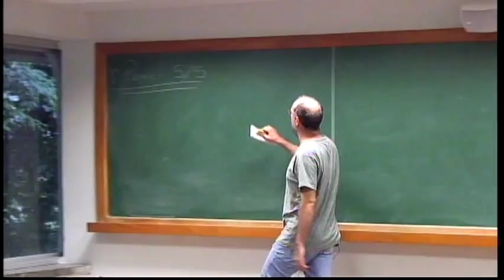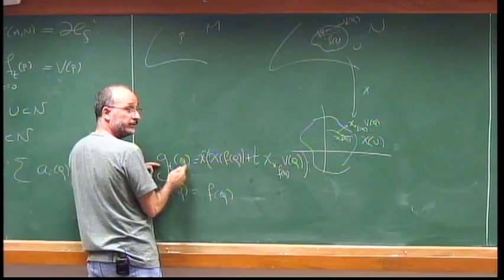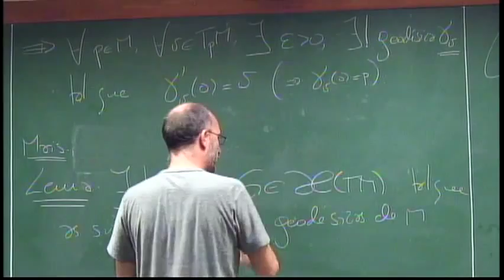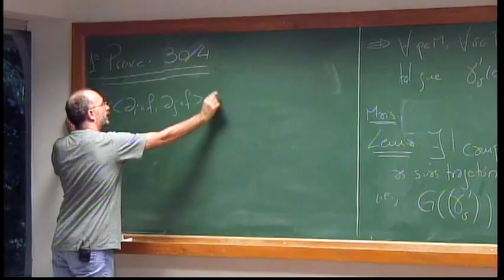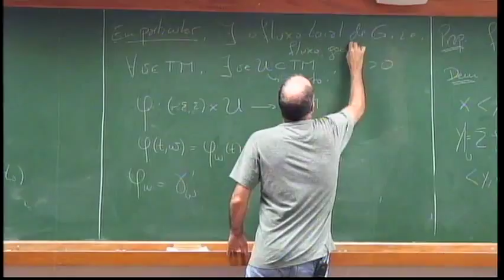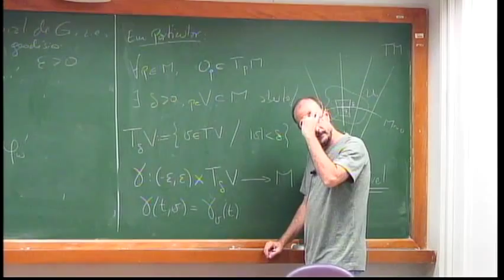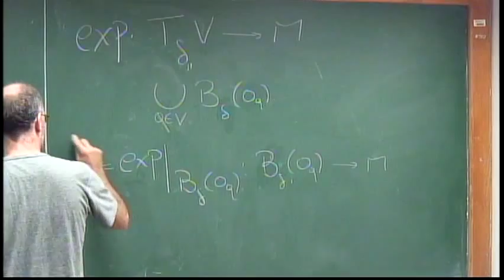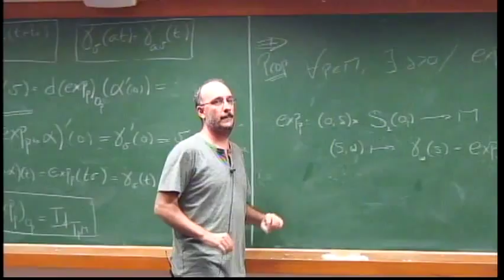Geometria Riemanniana - Aula 07: Geodésicas: propriedades básicas, existência e unicidade.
Programa de Doutorado: Geometria Riemanniana

Professor: Luis Adrian Florit
31/03/2015 - Aula 07
Geodésicas: propriedades básicas, existência e unicidade. Fluxo geodésico e função exponencial

Pré-requisitos: Análise no Rn, teorema fundamental das EDO, algum conhecimento de Geometria Diferencial, EDP e espaços de recobrimento.

Métricas riemannianas. Conexão de Levi-Civitta. Geodésicas. Vizinhanças normais e totalmente normais. Tensor de Curvatura. Derivação covariante de tensores. Campos de Jacobi e pontos conjugados. Imersões isométricas; equações de Gauss , Ricci e Codazzi. Variedades riemannianas completas; Teorema de Hopf-Rinov, teorema de Hadamard. Espaços de curvatura constante. Variações do comprimento de arco; aplicações. Teorema de comparação de Rauch; teorema de Bonnet-Myers, teorema de Synge e outras aplicações. O teorema do índice de Morse. O lugar dos pontos mínimos. Outros tópicos.

Referências:
CARMO, M. - Geometria Riemanniana, Rio de Janeiro, IMPA, Projeto Euclides, 1979.
CHEEGER, J., EBIN, D. - Comparison Theorems in Riemannian Geometry, Amsterdam, North-Holland, 1975.
JOST, J. - Riemannian Geometry and Geometric Analysis, Berlin Heildelberg, New York, Springer Verlag, 1995.
O’NEILL, B. - Semi-Riemannian Geometry with applications to Relativity, New York, Academic Press, 1983.
PETERSEN, P. - Riemannian Geometry, Graduate Texts in Mathematics, Springer-Verlag, 2006.